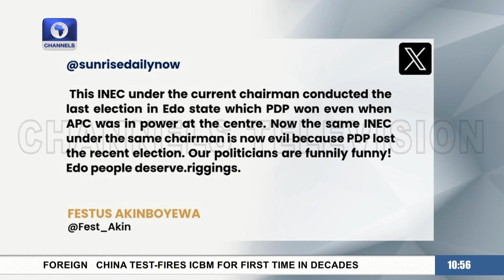‘It Will Not End Well For Contestants’, Chieftain On Why PDP Will Not Partake In Rivers LG Election